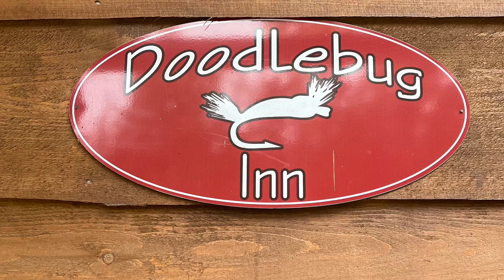Maine moose Hunt with the Currier Family